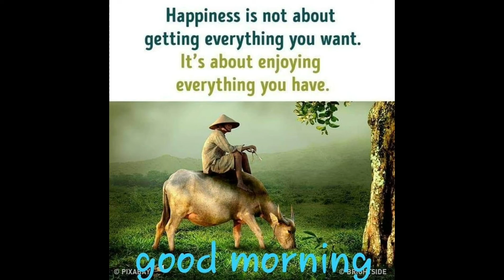4 Feb 2019 Magic Monday